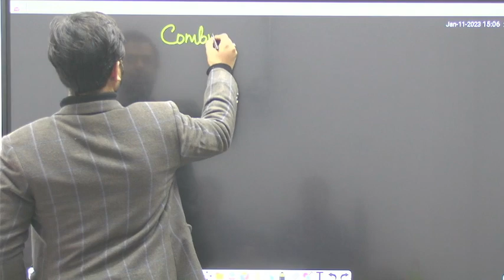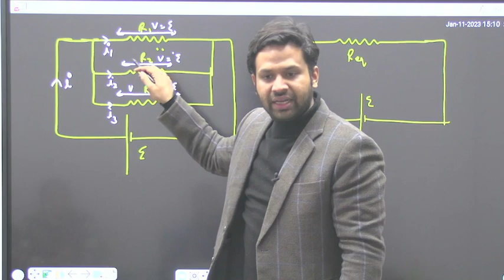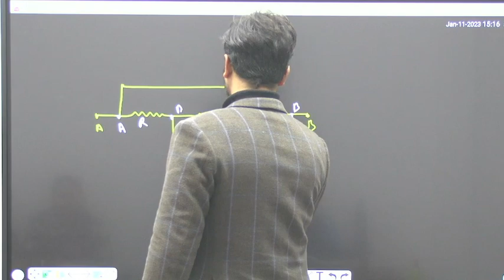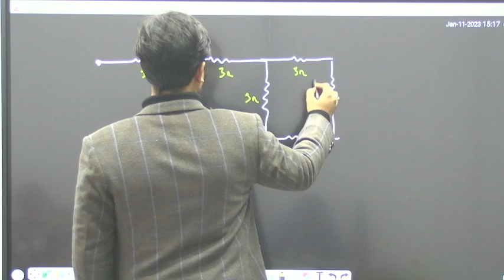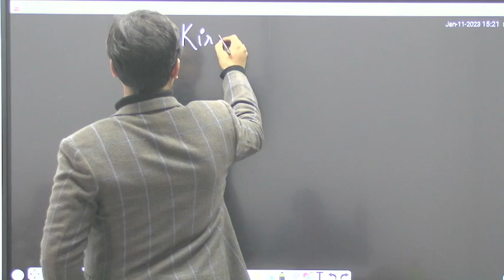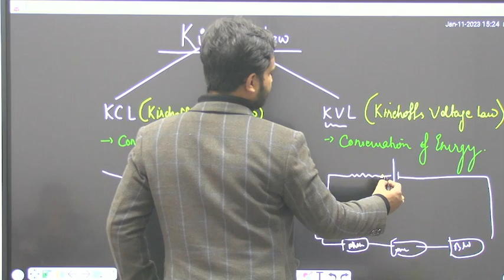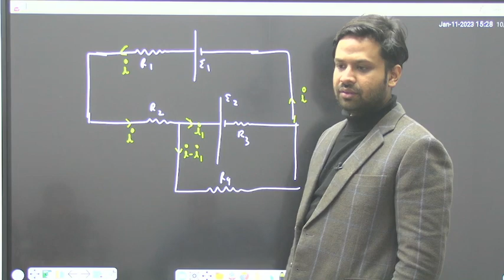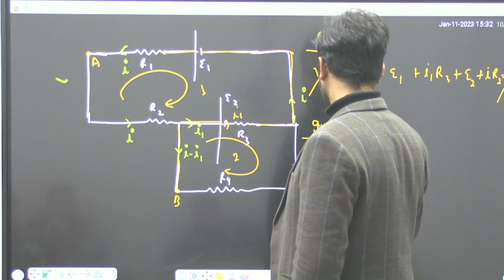Current Electricity | Part 2 | Physics Brahmashtra| Sankalp Sir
This is a high time for Board aspirants to prepare themselves for board examination so from this video lecture they could excel their studies.